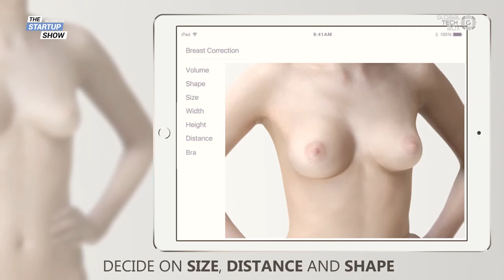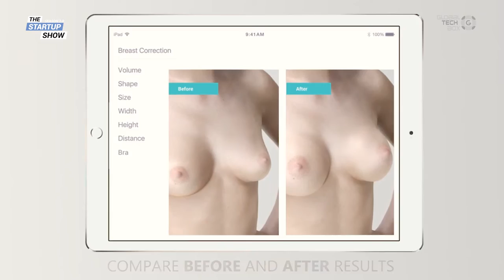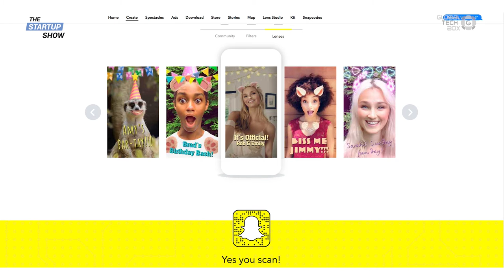New Cosmetic Surgery Solution with Arbrea Labs / Episode 167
This Monday we look into what the future holds for cosmetic surgery and computer vision with Endri Dibra, a CEO at Arbrea Labs. We uncover the topics of computer graphics and computer vision, and discuss what it means to get outside of your comfort zone and take on some new challenges.

Endri Dibra, originally from Albania, graduated in Germany on Computer Science and Electrical Engineering and received his MA in Robotics at the ETH in Switzerland. Endri had gone through several internships before he decided to enroll in a PhD program in Computer Graphics Laboratory led by Prof. Dr. Markus Gross. During his studies, the idea for Arbrea Labs was born.

The team behind Arbrea Labs developed a technology for the rapid creation of digital human avatars on mobile phones. Their business direction is the previsualization of breast reconstructive and plastic surgery. Reconstructing of digital human avatars from a single image, regardless of what device captured the image, needed to become a democratized and simplified process; that is where Arbrea Labs came in.

Find out more about the tool that allows you to previsualize a potential surgical outcome, a startup called Arbrea Labs, and the future of computer vision and graphics as foreseen by Endri Dibra, all in today’s episode! Enjoy!

Watch the previous episode: Markus Naef – SwissSign
In the upcoming show: Tobias Reichmuth – Susi Partners

Skip to Questions:

01:07 Who is Endri Dibra?
02:10 Why did you decide to move to Switzerland?
03:31 What do you do at Arbrea Labs?
06:22 How did you meet the co-founder of your startup?
07:30 What is your ambition when it comes to growing your business?
09:33 What is the current status of the problem you are trying to solve?
10:49 What is the practical application of your solution, once the app is downloaded?
12:02 What is the business approach in BtoB and BtoC cases?
12:53 What technology do you use?
14:23 What is the status with the development right now?
15:40 What is the current status of your industry and computer vision outside of Arbrea Labs?
17:41 How do you see your industry developing in the next five to ten years?
18:37 How did the ETH University help you in the process of creating this startup?
20:10 What was it like working with an entrepreneur and professor such as Markus Gross?
21:01 How do you perceive the Swiss startup ecosystem?

22:39 How do you define success in your life?
23:00 How do you make sure you keep focused?
23:32 How do you achieve a balanced life?
24:23 What is your best tip to get an investor?
24:49 What is your best-selling strategy?

Expert Advice

25:12 Expert advice from Endri Dibra